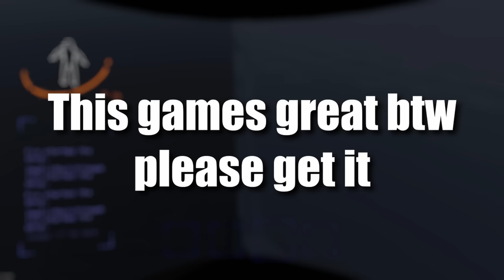7:33 of Perfectly Cut Lethal Company Screams